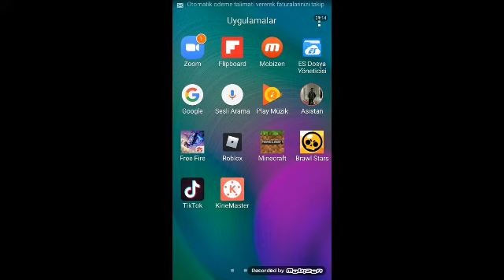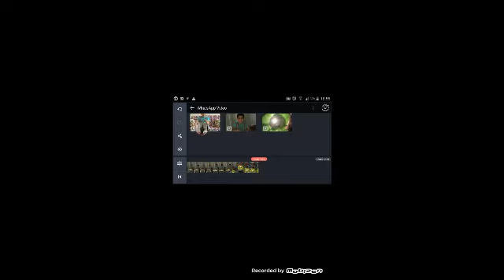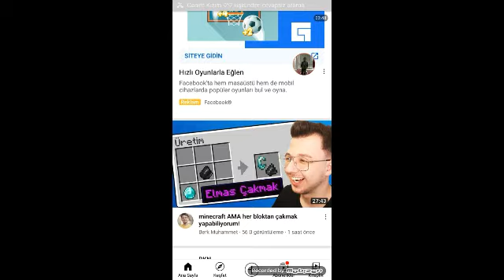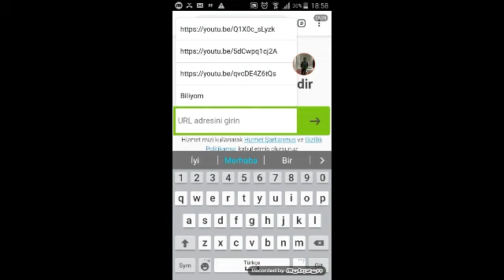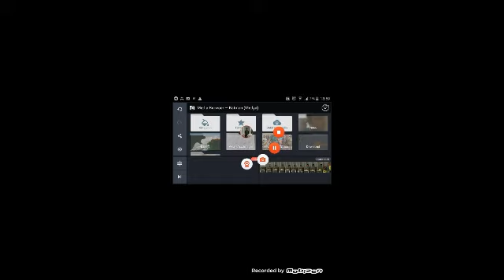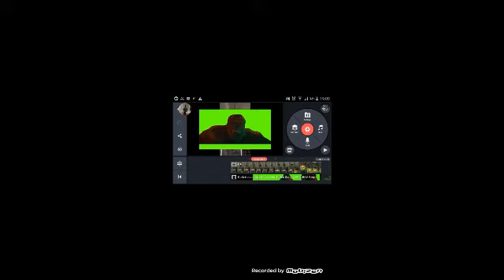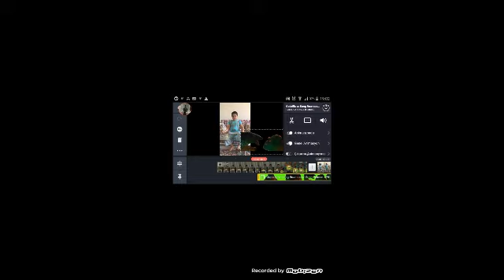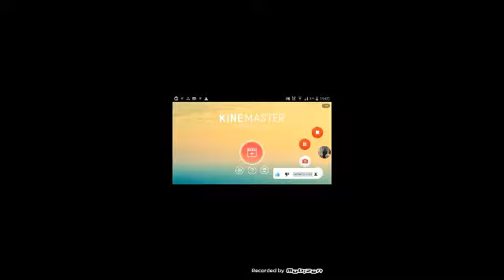Ders 1 Siren kafa montaj nasıl yapılırDers #001